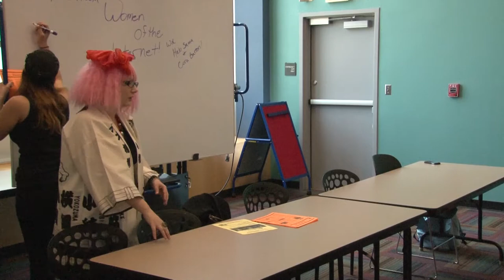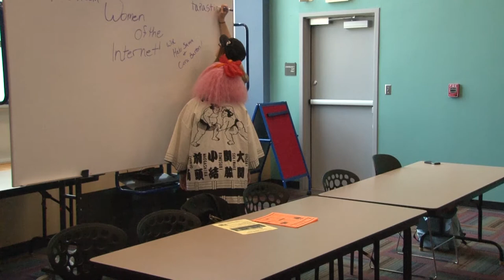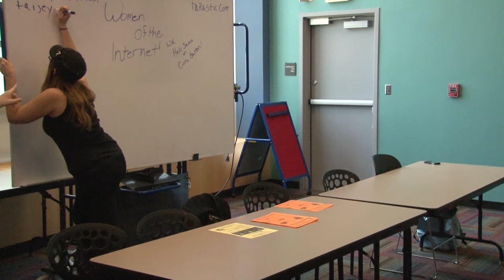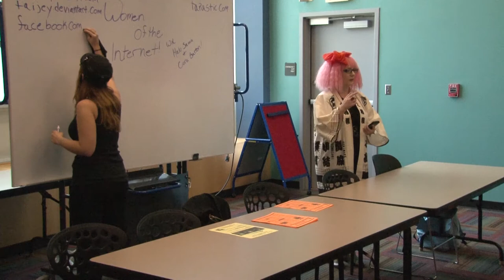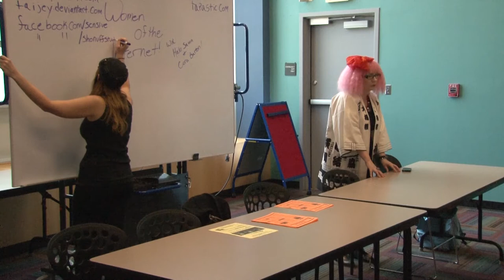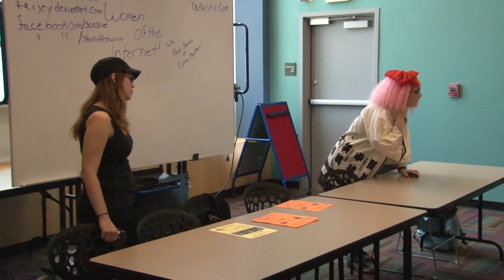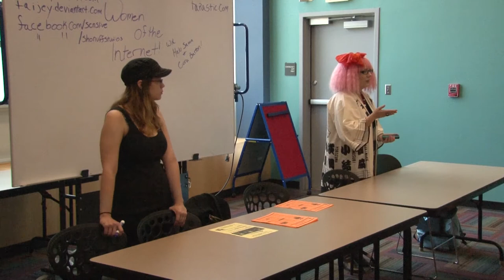Creative Women's Conference 2014 Women of the Internet Panel